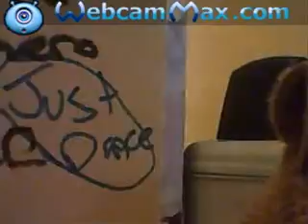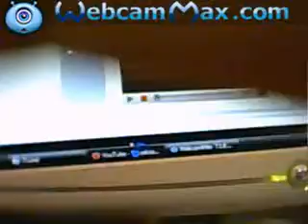Eenie Meenie Show ESP10:School 2-3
wantedeadoralive90's webcam video June 25, 2010, 08:25 AM